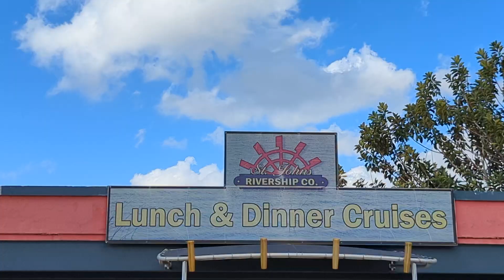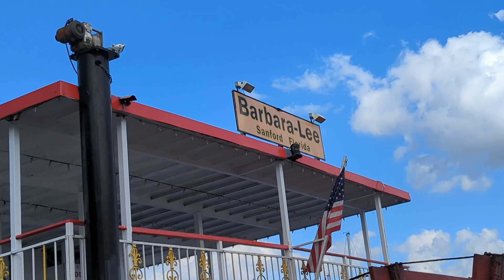St John's Rivership Co Lunch & Dinner Cruises on Barbara-Lee Paddleboat at Downtown Sanford Marina!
St John's Rivership Co Lunch & Dinner Cruises on Barbara-Lee Paddleboat at Downtown Sanford Marina! Florida